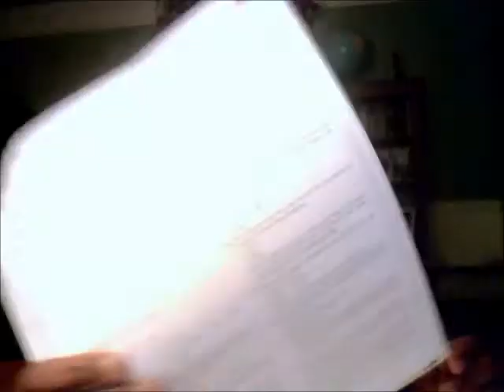Vlog #1: Olivia and other stuff +OOTD